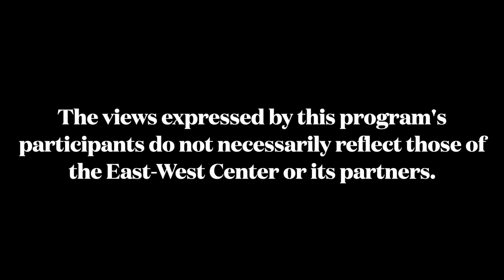Breaking New Ice: Singapore, Canada, and the US in the Arctic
An event in the series: "The Indo-Pacific and the Arctic: Opportunities and Challenges for US Partners"

A conversation with:

Dr. Hema Nadarajah
Program Manager, Southeast Asia
Asia Pacific Foundation of Canada

Dr. Christopher Len
Visiting Senior Fellow, Climate Change in Southeast Asia Programme
ISEAS-Yusof Ishak Institute

Dr. Elizabeth Wishnick (Moderator)
Senior Research Scientist, China and Indo-Pacific Security Affairs Division
Center for Naval Analyses

Learn more about the speakers and the East-West Center in Washington

The views expressed by this program's participants do not necessarily reflect those of the East-West Center.